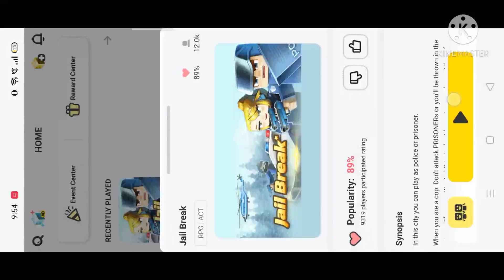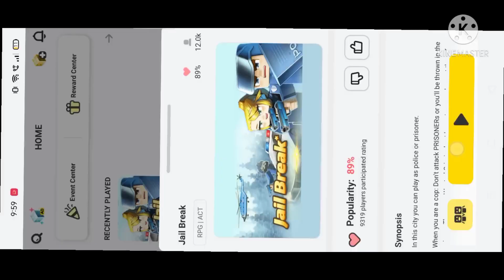I BECOME A FELONY OF MANSHION